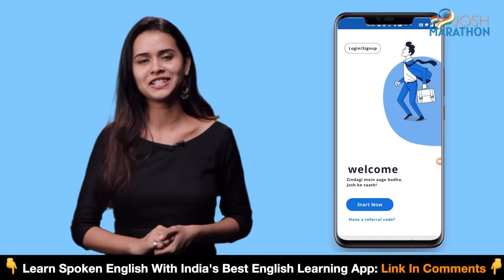Dark Reality Of Kamathipura Sex Workers | Sandhya Nair | Josh Talks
In this Josh Talks, we hear from Sandhya Nair, who grew up in Kamathipura, Mumbai's well-known red-light district. She shares her story of facing challenges and discrimination while growing up as the daughter of a sex worker. Despite the hardships, Sandhya's mother dreamt big for her daughter. Inspired by the real-life story of Gangubai from Kamathipura, a movie was made recently. Sandhya talks about the struggles her mother and she faced to create a better life. Through her journey, Sandhya motivates us to keep going, no matter where we come from or what challenges we face. Sandhya's story shows the harsh reality of Kamathipura Mumbai and encourages us never to lose hope.